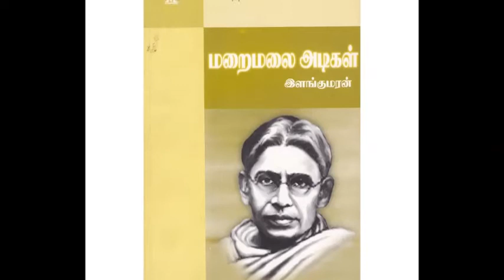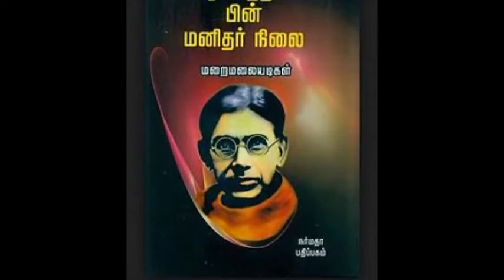Marai Malai Adigal Life History in Tamil and Motivational Video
Marai Malai Adigal -Tamil Motivational  Speech